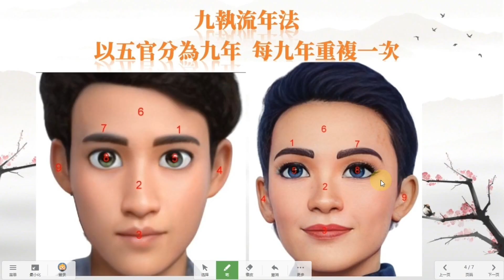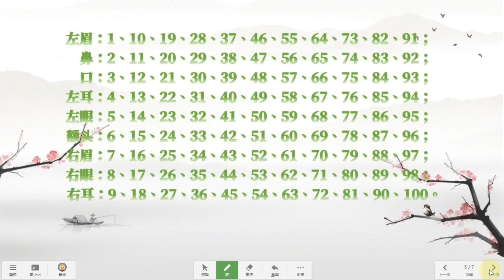川普面相氣色看美國的2025年國運，面相氣色必學│面相學十分鐘#命理#玄學#面相#算命#川普#特朗普#百歲流年法#流月氣色#氣色#九執流年法#美國國運 2025#physiognomy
川普1946年6月出生，2025年6月實歲79歲，虛歲80歲，8+0=8，依照九執流年法8+0=8，右眼為2025流年處
搭配百歲流年法，流月氣色
來推斷美國的2025年國運

簡介

 這是準玄居士的頻道。
 手面相早在幾千年人類歷史上，扮演解說吉凶休咎的重要角色。探索中西方玄學養生20年以上，並專注於手面相研究，卻意外發現與風水的相關性。感慨之余，嘗試揭開手面相及風水相對應關係的神祕面紗，吾稱此學問為『形形家手面相風水(shaped-shaped style palmistry-Physiognomy-Feng Shui)』。期望累積案例成為大數據，將此難信之理論具體應用並實踐於生活上，不用羅盤也可領略風水堂奧，藉由手面相來做為金標準，來監測風水改善吉凶休咎之成果。
 準玄居士的頻道，讓人生沒有難做的決定！
無論你是想瞭解宗教玄學及養生知識，還是尋求手面相風水預測運勢，都可以在這裡找到獨特的滿意答案。
 專注於：手面相風水/手面診/宗教/玄學/民俗養生等